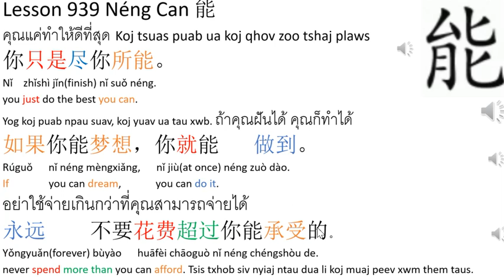Learning Center:2 Thai - Lesson 939 Néng Can 能